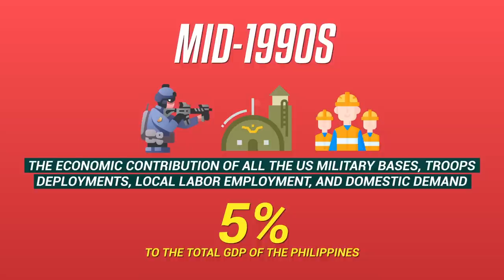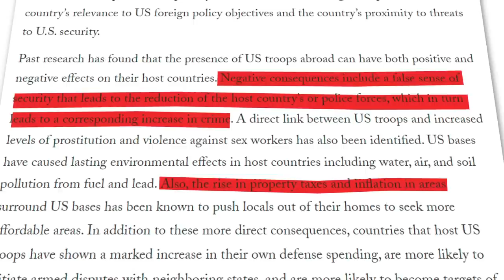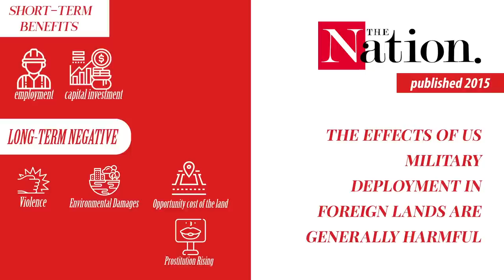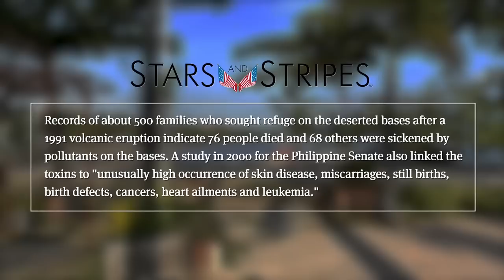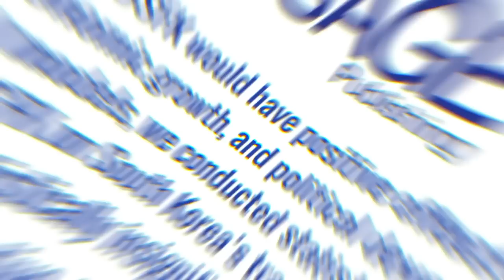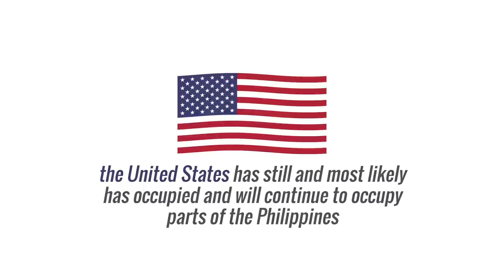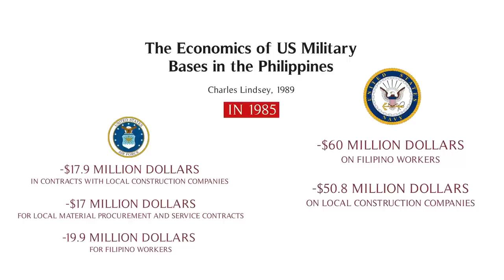The Philippines United States MIlitary: A Big Mistake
Time and time again, people have touted how great it is to have the US military stationed in the Philippines. Yet, have we ever looked at the downsides of it?

Timestamp(s):
0:00 The Economic Benefits
1:51 Negative Impacts
5:46 For Good?